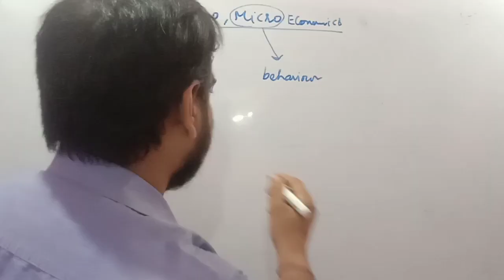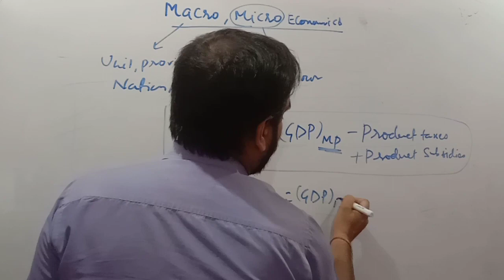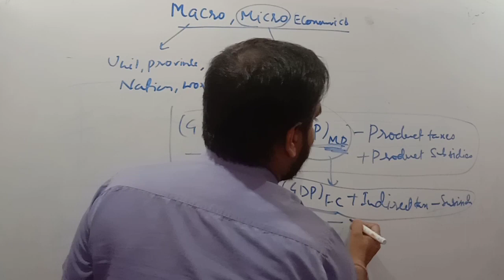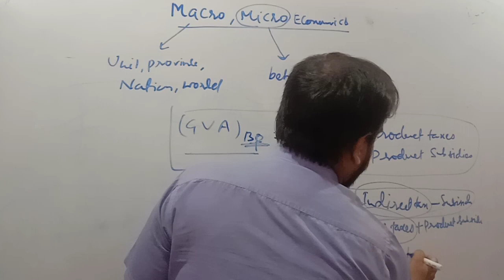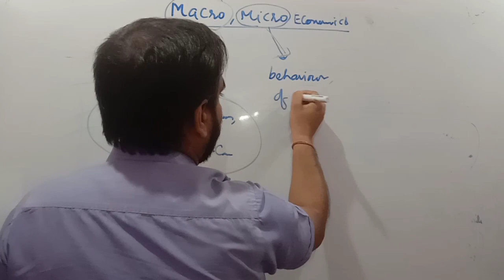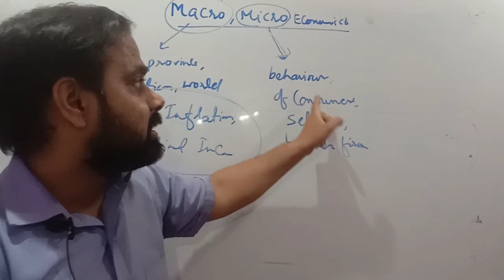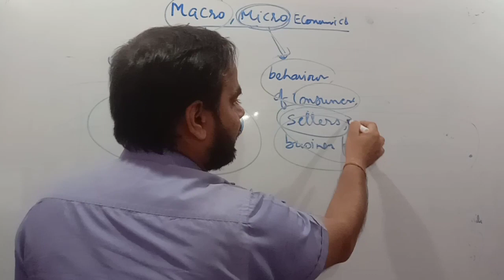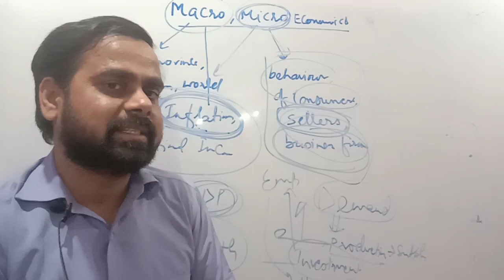Indian Economy - L 5 || Macro and Micro economics || Basics economics for UPSC and BPSC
Indian Economy - Lecture 5 || Macro and Micro economics || Basics economics for UPSC and BPSC